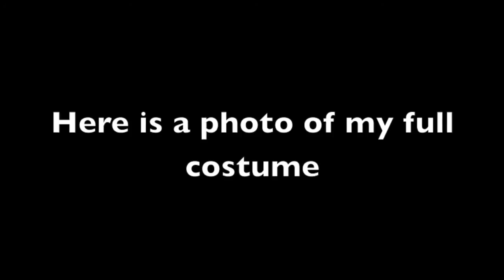TLOU: Clicker Make-up Tutorial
In May 2013, I did my own Clicker cosplay from The Last of Us for London Comic Con. Whilst looking at other tutorials on how people did their Clicker costumes, I noticed that there wasn't any tutorials on how to do the make-up. Obviously this look is not accurate to the actual Clickers in the game, but it is my own take on the Clicker look, and hey, not every Clicker will look exactly the same ;)

The mask was pretty simple to make. You will only need a plain white party mask, expanding foam, a craft knife, sand paper…oh, and gloves of course, it does get a bit messy. First, I cut the plain white mask in half, so that my mouth would still be visible when wearing the finished product. I then covered my garden table with bin liners and sprayed the mask with expanding foam. Don't be afraid to use the whole can, it's best to be generous with the amount you use so you have enough to carve into. Make sure you wear gloves while doing this because it can get very sticky and the foam will cure if it comes into contact with your skin.
The foam takes 12 hours to dry, after that you can start carving into your mask. I decided to look at several reference images of Clickers to get an idea of how to shape it, but it's entirely up to you what you want your mask to look like. Once you are happy with the rough shape, use sand paper to smooth down some of the rough edges. BE SURE TO MAKE EYE HOLES, otherwise you will not be able to see anything, use the eyeholes on the back of the mask as a guide, I would advise you to use something long and thin to poke a hole in the mask, and then you can carve into the front so that the holes are hidden in the crevices of the mask.
The final step is painting the mask, I used red, brown and yellow enamel spray paint, and layered the colours so that it gradually got darker as it got close to the edge. The paint takes a few hours to dry, and after that, you can paint into the detail with some black acrylic paint and a small paintbrush.

I hope this tutorial helped for anyone that was struggling to find tutorials on how to specifically do the Clicker makeup.